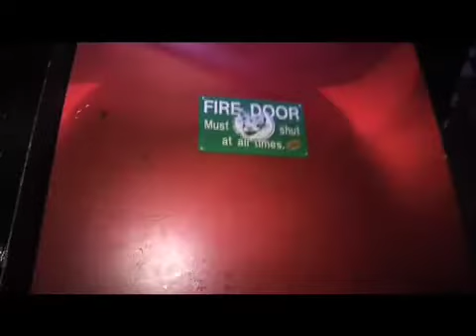Paradise City 'The Ultimate Hedonistic Rock Event'.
- Find Someone To Rock Your World!
The London production company - IMP Film Co. produced viral for Paradise City. King Lizard, Voodoo Six, Everrest, Insane Model Posse & Rock DJ's create mayhem at the first Paradise City rock event held in Madame Jo Jo's Soho in March '08
Produced & Directed by Perry Stevens
An IMP Film Co. production 2008